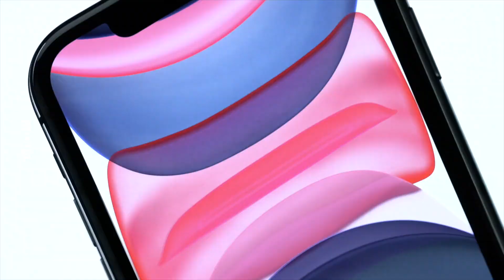아이폰11 디자인 실물로 보고 왔어요! 카메라 호? 불호? iPhone11 & iPhone11 Pro Hands-on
미국에서 에디터H입니다!
많이 궁금해하시는 아이폰11과 아이폰11 프로의 실물 디자인을
영상과 사진으로 담아왔어요! 궁금한거 있으면 댓글남겨주세요!